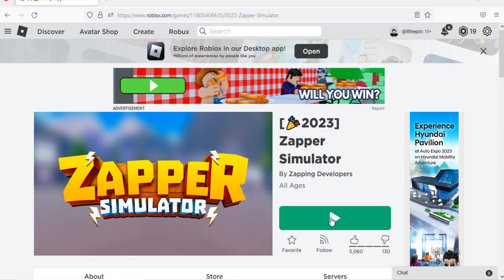Roblox Zapper Simulator New Codes January 2023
New codes for pet & gems in Roblox Zapper Simulator.